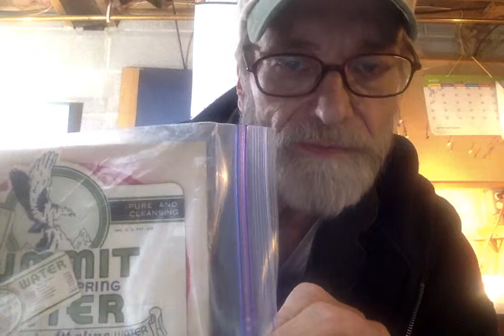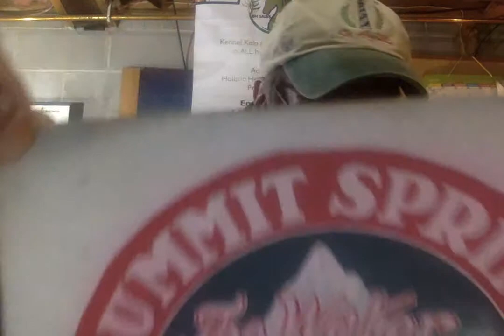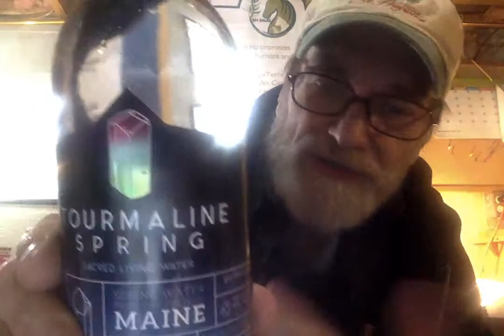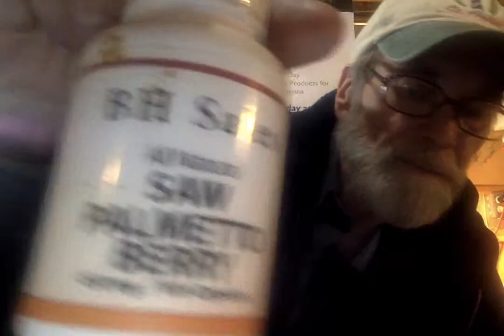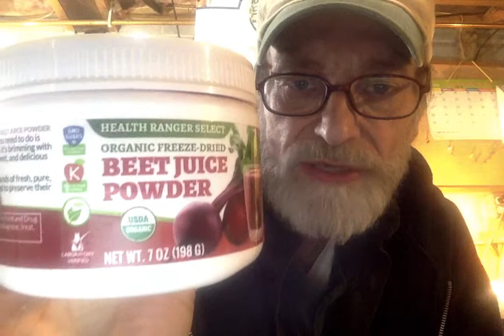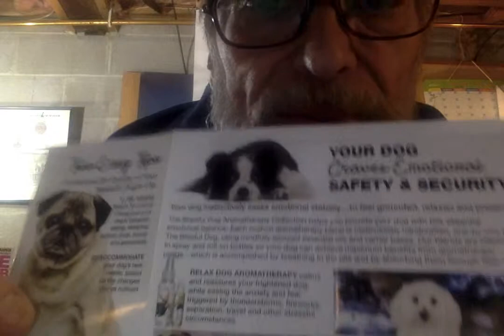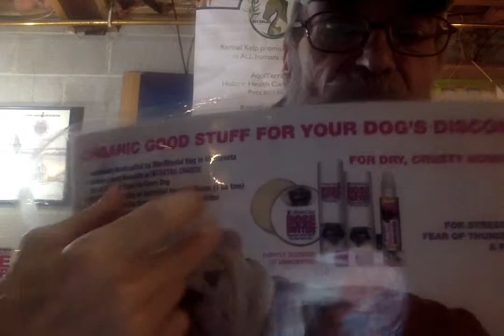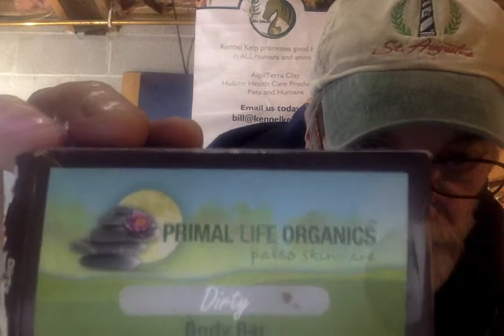Grandpa Bill and Adahs Custom Blends Animal Products Video 2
More info about our custom blend products!